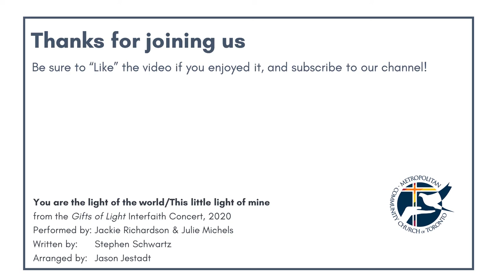Light of the world/This little light of mine (feat. Jackie Richardson & Julie Michels) - 2021-01-24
Originally broadcast as part of Gift of Lights, an the interfaith concert with MCC Toronto, Holy Blossom Temple and Imdadul Islamic Centre on December 17, 2020, and included in our Sunday 11:00 a.m. service posted on January 24, 2021.

While our 800+ engaged Members help support our work as a spiritual organization, it is the generosity of community members interested in Human Rights and social justice issues that make programs like our LGBTQ+ Refugee Programs and the Triangle Program, even possible.